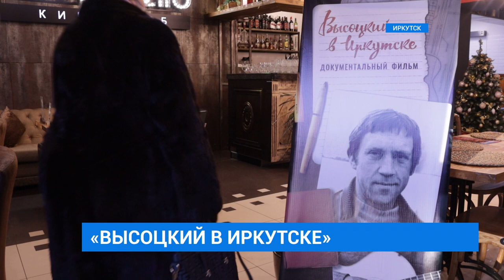"Высоцкий в Иркутске"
Ко дню рождения Владимира Высоцкого подарок всем поклонникам барда сделали иркутские кинематографисты. Премьера фильма "Высоцкий в Иркутске" сегодня прошла в одном из городских кинотеатров. Документальное кино снял режиссер Павел Скоробогатов. Картину собрали из уникальных кадров хроники, а интервью создателям дали свидетели приезда артиста. Одними из первых ленту увидели наши корреспонденты.